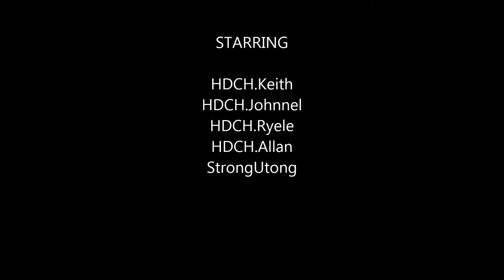HDCH Dota day2